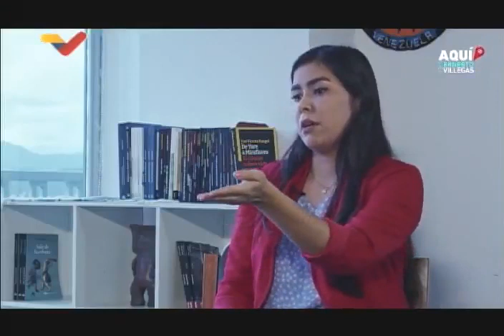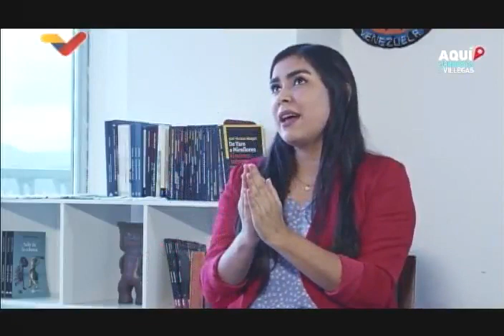Grecia Colmenares en Aquí con Ernesto Villegas, 5 de junio de 2022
Entrevista a la diputada y dirigente de la Juventud del Partido Socialista Unido de Venezuela JPSUV PSUV, Grecia Colmenares, en el programa "Aquí con Ernesto Villegas" que conduce el periodista y ministro de Cultura venezolano.

USDT o Bitcoin (BEP20): 0xef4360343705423a24119205eeb1de2a10fd23f4

USDT (TRC20): TQJB86JZjF5Kt1C7f322aax4iyD6x65UcV

Petros: PFfDUW3cj1WD7cUPYg9MK2EtgG5nUgVzuc